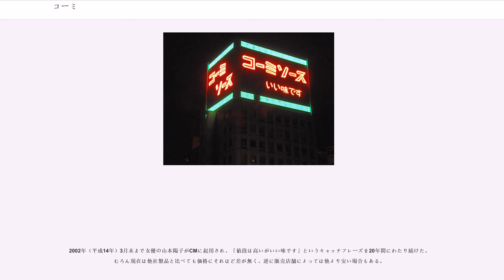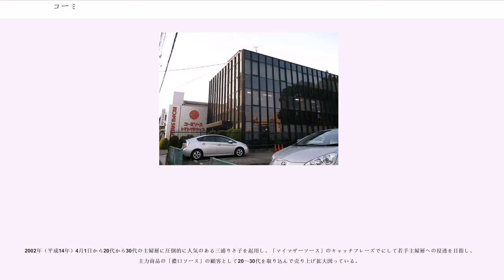コーミ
コーミ株式会社（）は、コーミソースで知られる調味料メーカーである。コーミの名前の由来は『香味』（こうみ）から。中京圏で好まれている「こいくちソース」を製造販売するメーカーでも有名。

その他にも、愛知県産を中心とする「トマト」や地元の名古屋めしなどのご当地もの関連のソース類にも注力しており、こいくちソースと合わせて3大テーマとしている。

コーポレート・スローガンは「ほらっ、おいしい笑顔。」。

1946年（昭和21年）に川澄鋼一がソースの製造・販売を行ったのが始まりである。その後川澄食品工業として法人化し、1967年（昭和42年）には現在のコーミ株式会社へ社名変更。ソース専門の犬山工場建設や、各地への営業拠点設置などでソース専業大手の一角を占める企業へ成長した 。1994年（平成6年）3月期には売上高が50億円を超え株式公開も視野に入れていたが、その後は業績が伸び悩み、近年は30億円台後半の売上高で推移している。

主力商品の「こいくちソース」は、八丁味噌を好む中京圏の消費者のこいくち嗜好を捉えており、「地域ナンバーワン」や「中部での代表的な味覚」と表現されるほどの強いブランド力を持ち、同地区のソースの定番となっている。

そのため、関東や関西などの他地区と異なり、中京圏のウスターソース類の市場では同じく愛知県を創業の地とするカゴメと競い合いながら優位に立ち、2強の一角としてウスターソース類の売上上位を占めている。特にこいくちソースの1リットルタンク等の家庭用大型容器ソースが中京圏では最も売れ筋商品とされ、500ミリリットル容器入りがそれに続くとされている 。

ただし、それゆえに中京地区以外ではシェアが低く苦戦しており、地域性の強い企業でもある。

21世紀に入る前後から強みを持つ大型容器が敬遠され小型容器への消費者の購買が移行したため300ミリリットル等の売上比率が上がるなどの変化がみられるようになっている。

1993年（平成5年）にまろやかでコクがあることを売りにした濃い口の「とんかつソース・うまさ横綱」を発売したのを皮切りに、1997年（平成9年）1月28日には「お好みソースマヨネーズ入り」や「焼そばソース 」などを発売するなど専用ソース市場にも参入している。

2000年（平成12年）に発売した「ごまみそとんかつソース」とその発展形である2005年（平成17年）に発売した「金ごま入りとんかつソース」や2002年（平成14年）に発売した「コクうまお好みソース」などの地元特産の八丁味噌を隠し味にした和風濃い口の専用ソースのほか、2003年（平成15年）には同じく地元特産の白醤油を隠し味にした和風の濃い口の「コクうまたこ焼ソース」や濃い口の「コクうま焼そばソース」など専用ソースでも濃い味付けの商品を展開している。

その他にも有機野菜などを原材料とした有機ソースや国産野菜のみを原材料としてアレルギー物質や食品添加物の化学調味料・着色料・甘味料を使用せずに仕上げた「国産野菜でつくった」シリーズなど近年高まっている安全志向のこだわり商品も展開している。

また、2013年（平成25年）には定番の主力商品「こいくちソース」のデザインを約30年ぶりに一新した。

主力のウスターソース類に次ぐ事業分野である。

「食塩無添加有機ケチャップ」や加工時に使用する酢をすべて黒酢にした「トマトケチャップ黒酢仕立て」など材料や製法にこだわった商品を発売している。

そうしたこだわりの一環としてJAあいち経済連や岡本食品と共に中心となって生産者と消費者から行政や加工業者までを網羅した「愛知県加工用トマト拡大協議会」を設立して2006年（平成18年）11月22日には第一回を開催し、この愛知県産トマトを使用して生協限定で「旬のもぎたてトマトケチャップ」も発売するなど協調して生産と販売の拡大を目指している。

その他にも、加工用トマトなどの原料安定確保に関しては2012年（平成24年）8月29日には北海道沼田町営の沼田町農産加工場との業務連携協定も締結している。

また、海外の輸入トマトの場合でも産地を限定したイタリア産完熟トマトのみを使用する商品も展開している、

ケチャップ以外にも2000年（平成12年）8月にはピザソースやイタリア料理の基本的な味のベースを整えるトマトベースの基礎調味料、マーガリンを加えたコクのあるトマトベースの基礎調...